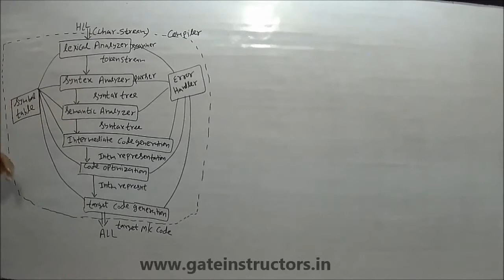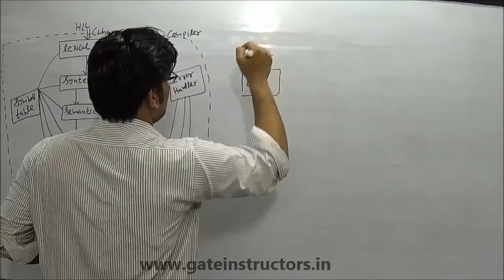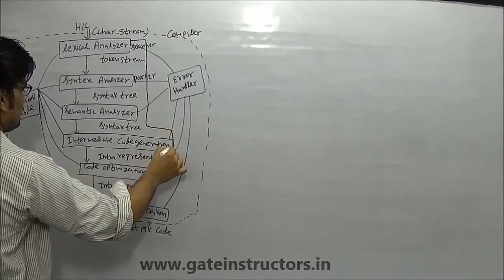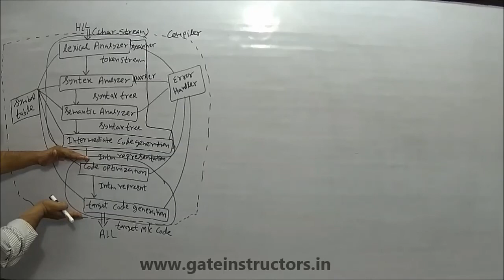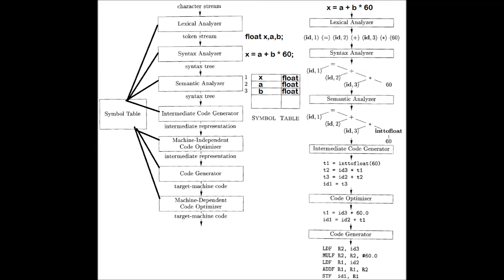Compiler Design lecture | Introduction and various phases of compiler | 12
Compiler Design Lecture: Structure and Introduction to Various phases of Compiler, Compiler Design lecture Structure and various Phases of compiler, Lexical Analysis, Syntax Analysis, Semantic Analysis, Intermediate Code Generation, Code Optimization, Target Machine Code, Generation, The analysis part breaks up the source program into constituent pieces and imposes a grammatical structure on them. It then uses this structure to create an intermediate representation of the source program. If the analysis part, detects that the source program is either syntactically ill formed or semantically unsound, then it must provide informative messages, so the user can take corrective action. The analysis part also collects information about the source program and stores it in a data structure called a symbol table, which is passed along with the intermediate representation to the synthesis part.
The synthesis part constructs the desired target program from the intermediate representation and the information in the symbol table. The analysis part is often called the front end of the compiler; the synthesis part is the back end.
If we examine the compilation process in more detail, we see that it operates as a sequence of phases, each of which transforms one representation of the source program to another.
The symbol table, which stores information about the
Some compilers have a machine-independent optimization phase between the front end and the back end. The purpose of this optimization phase is to perform transformations on the intermediate representation, so that the back end can produce a better target program than it would have otherwise produced from an unoptimized intermediate representation.